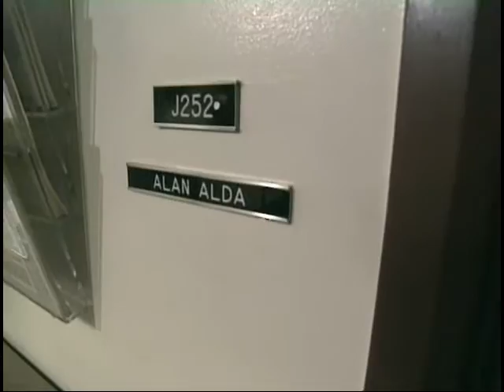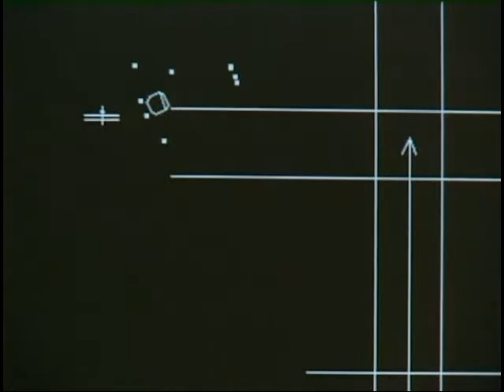SAF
9 minute clip of Flakey the Robot on Scientific American Frontiers, released 10/5/94.